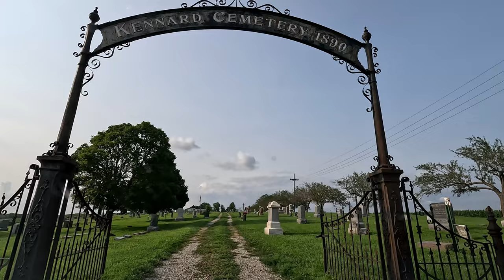The Road to Kennard Nebraska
Kennard is a village in Washington County, Nebraska, United States. The population was 361 at the 2010 census.